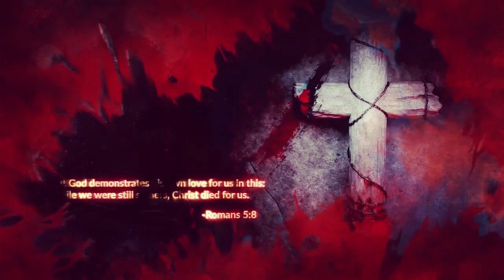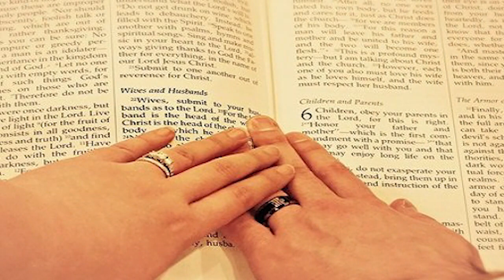DABAR(Episode 2)AGAPIC LOVE by BRO Sharone Shaji cmi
Online Christian Cover Group Song competition